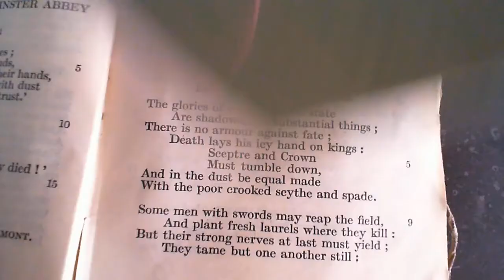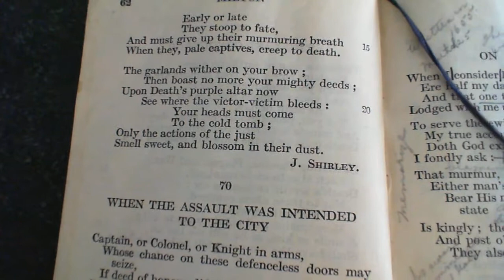Death the Leveller - J. Shirley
69  Death the Leveller
The sixty-ninth poem in the collection.